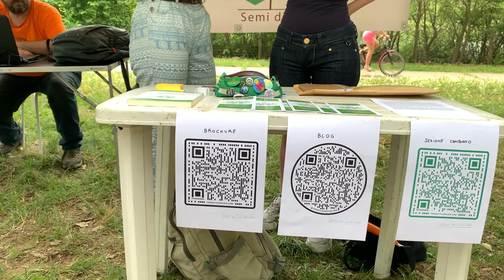Semi di Scienza - Klimatfest